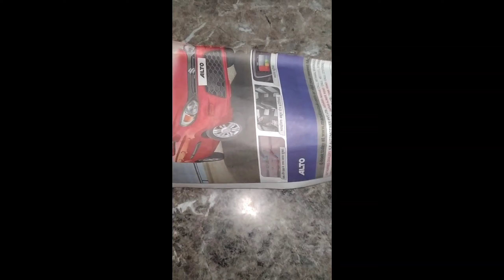How To Make Krishna Jhula At Home || With Cardboard || Janmashtami Special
So Today Like Goal Is 50 Likes So please Like

WE NEED TO MAKE -

1 CLOTH
2 CLOTH LESS COLOURFULL
3 CLOURFULL PAPER
4 NEWSPAPER 🗞️
5 THREAD
6 GLUE
7 STEPLER

                                    AND

Tags -

How to make Janmashtami Special krishna jhula,
How to Make Krishna Jhula At home by cardboard in hindi,
How to make krishna birthday gift 🎁
Jhula,
Make Birthday Special For Krishna Jhula At Home,
Janmashtami Special,
Janmashtami Special By Easy Home Hack,